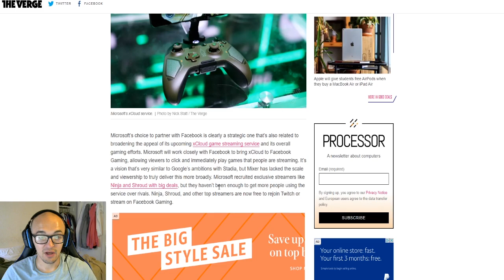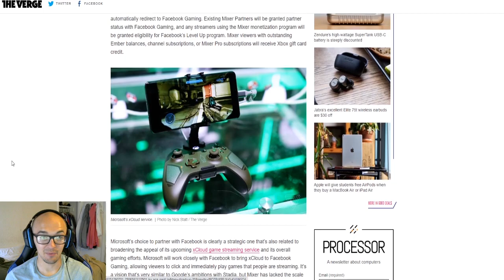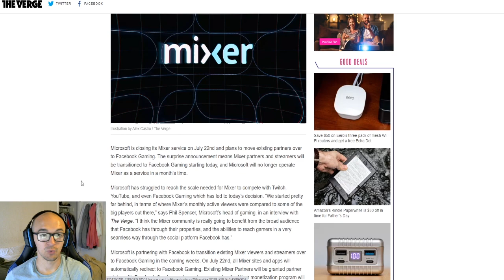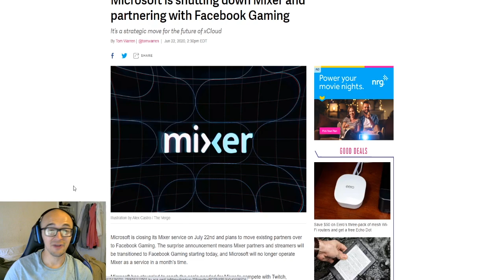NINJA + SHROUD ARE COMING BACK TO TWITCH?! - MIXER SHUTTING DOWN SOON | MICROSOFT FB GAMING NEWS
Mixer is shutting down as microsoft partners with facebook gaming!

I post League of Legends videos pretty much daily. Guides, builds, runes, etc!

ninja shroud mixer streaming stream streamers facebook fb gaming microsoft twitch free agents shutting down soon july 22 june 22 news